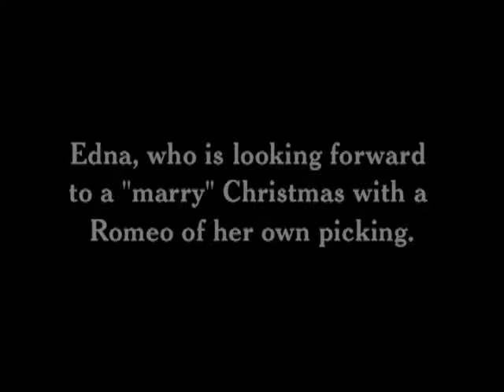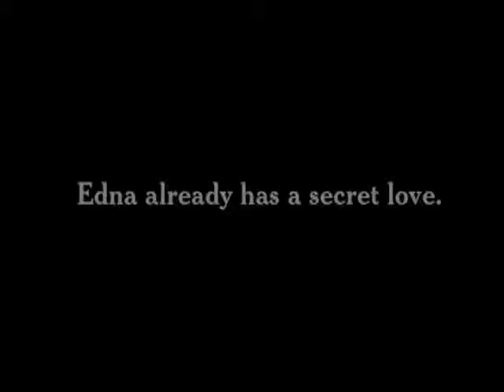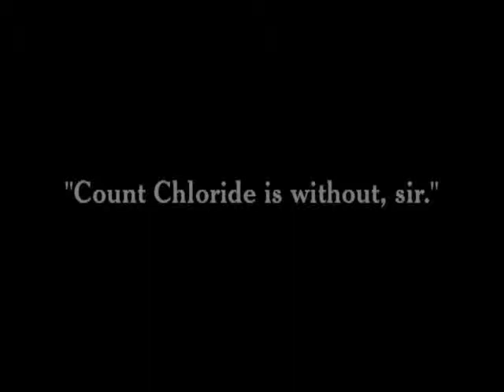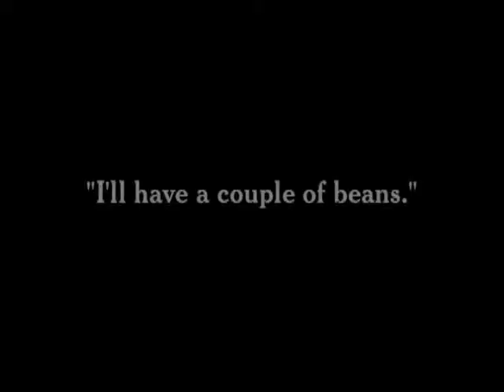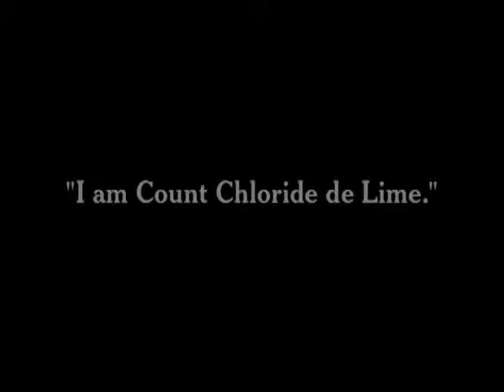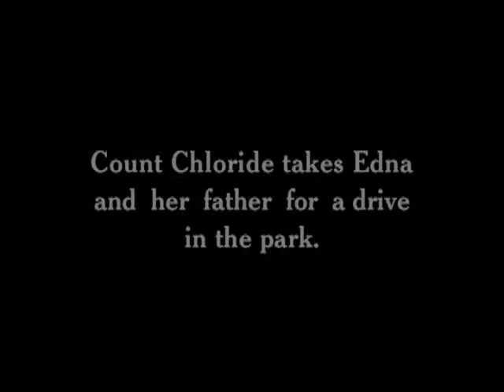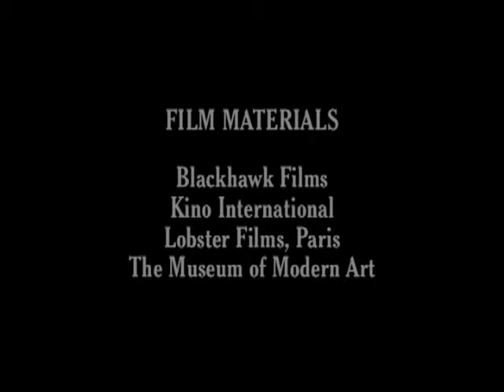Carlitos Quer Casar (A Jitney Elopement, 1915) - Charles Chaplin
40. Carlitos quer casar
(A Jitney Elopement)